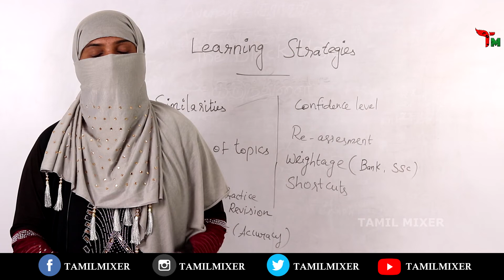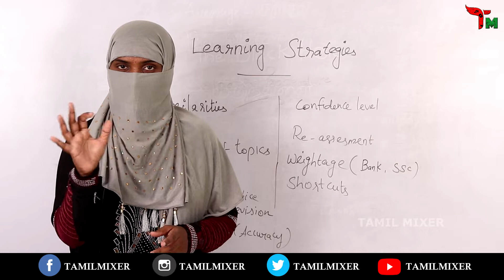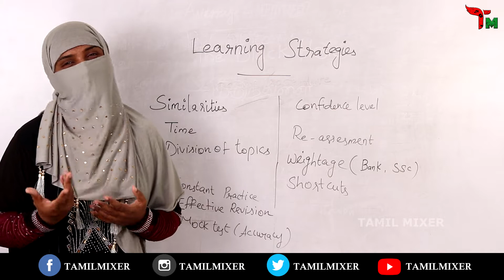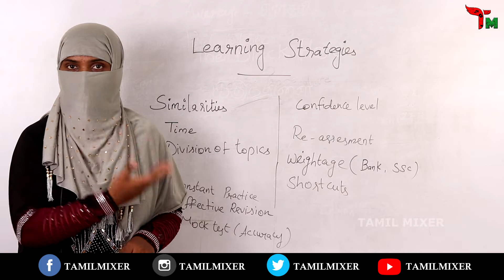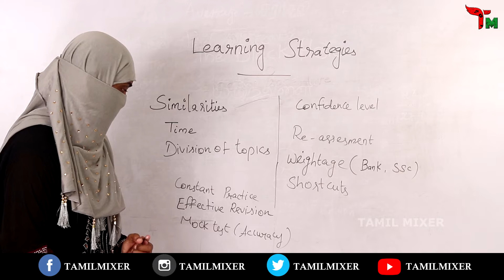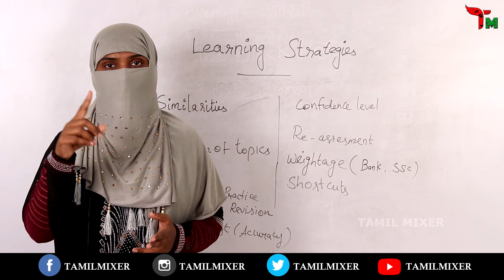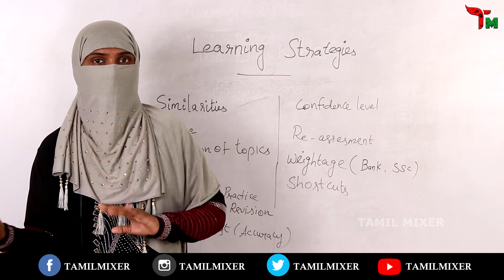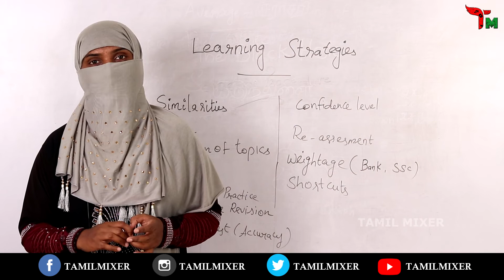ஈஸியா எப்படி படிப்பது? | LEARNING STRATEGIES | STUDY TIPS | TNPSC | SSC | RRB | TET | TNUSRB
ஈஸியா எப்படி படிப்பது? | LEARNING STRATEGIES | STUDY TIPS

1. Weekly current Affairs 2019

6. IMPORTANT QUESTION FOR COMPETITIVE EXAMS

7. SHORTCUTS FOR ADDITION | ODD | EVEN NUMBER

10. PERCENTAGE | SALES MODEL PROBLEM

12. QUANTITATIVE APTITUDE IMPORTANT QUESTION